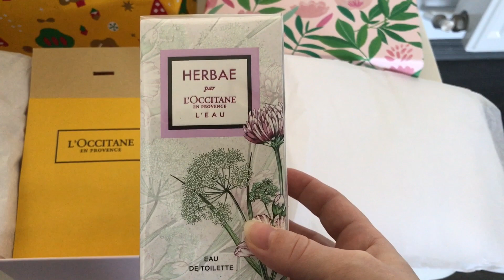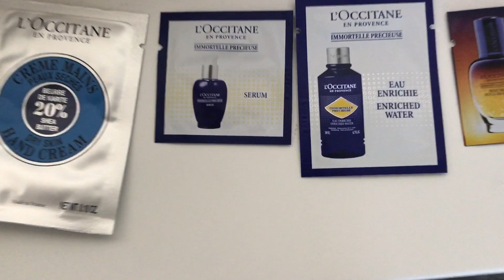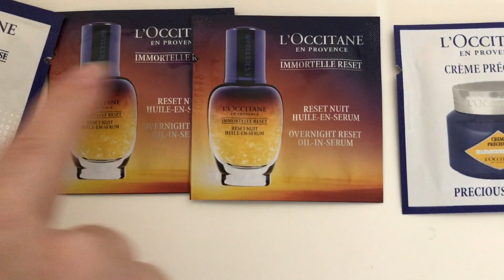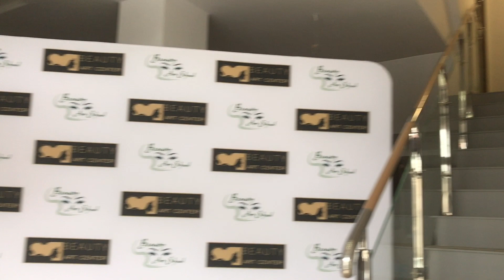Ce premii, în valoare de 934 Ron, am câștigat în Martie 2020?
După cum v-am obișnuit, revin cu un unboxing de premii câștigate în luna martie.

A fost o lună în care nu am câștigat mare lucru dar sper ca aprilie să fie o lună mai bună.

Premiul meu preferat de luna aceasta sunt cele 2 parfumuri

Voi ce ați câștigat fain?